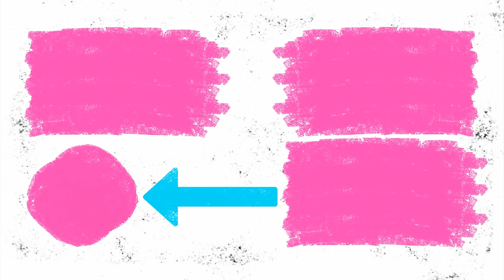🐹 Hamster Escapes the Pop It Maze for Pets in real life 🐹 in Hamsters Show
Hey! Do you like pop it? Today our hamsters are in jail pop it, where they have to get out! Is hamsters brave and fast enough to get out of dangerous traps end escape from pets police?